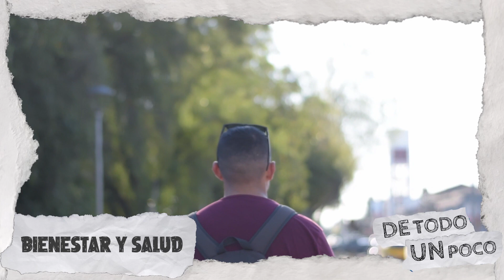Hoy en una nueva entrega de "DE TODO UN POCO", noticias que no parecen noticias ... Capitulo 3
Hoy en una nueva entrega de "DE TODO UN POCO", noticias que no parecen noticias ... 🩷🐱 te traemos.
🟪Biomimética: los cactus nos enseñan a obtener agua del aire🌵
🟩Una nueva app identifica serpientes y arañas venenosas Inteligencia artificial y aprendizaje de máquinas permitirán prevenir encuentros desafortunados con otras especies.🪱🕷🦂
🟨Guía de interacción inclusiva: 12 consejos para conectarte y comunicarte mejor con personas dentro del espectro autista.🧩🩷💙💜
🟧Chile será sede del mayor encuentro mundial de ciencia antártica: Van más de 1,500 propuestas de presentación donde Chile será anfitrión del mayor encuentro mundial de ciencia antártica.❄️🗻